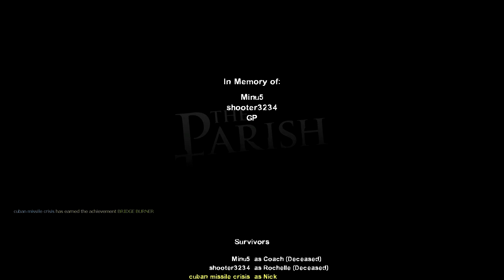Left 4 Dead 2 Funny Moments EPIC EXPLOSION